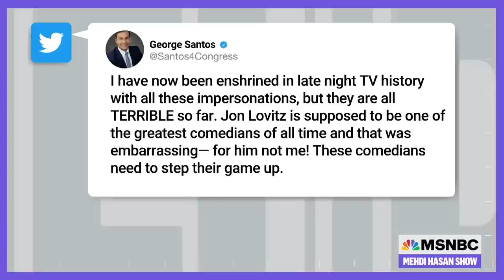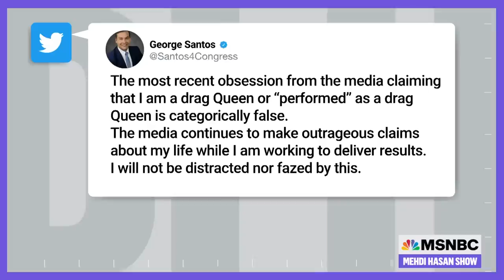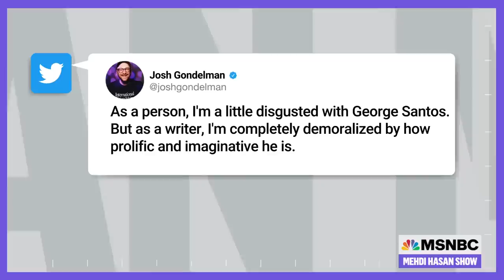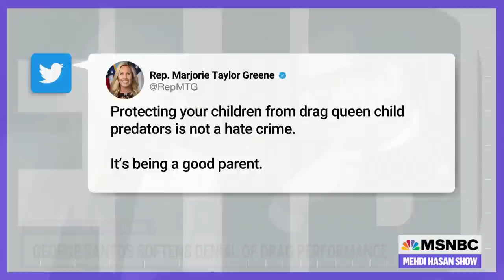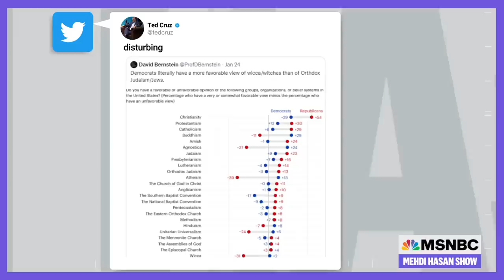Serial liar George Santos fits right in with the modern GOP | The Mehdi Hasan Show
George Santos’s lies, deceit and hidden personas are racking up, and his scandals are far from over. But Santos’s serial fabrications don’t make him as much of an outlier as you might think — and it’s his own Republican Party that let this happen. Daily Beast columnist Wajahat Ali joins Mehdi to discuss.